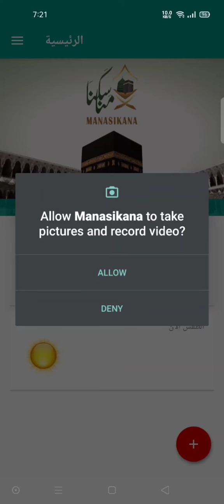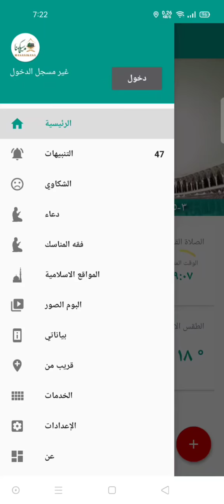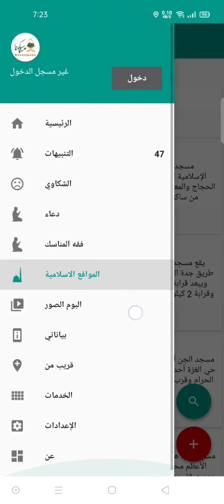كيفية أداء العمرة والحج